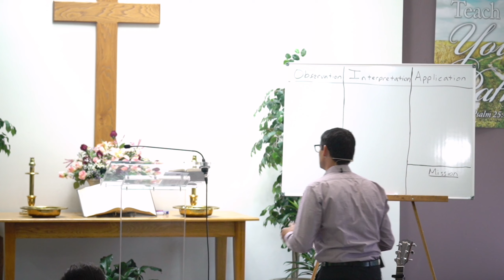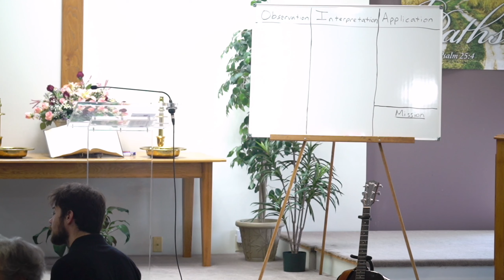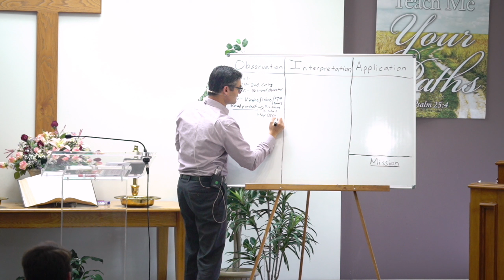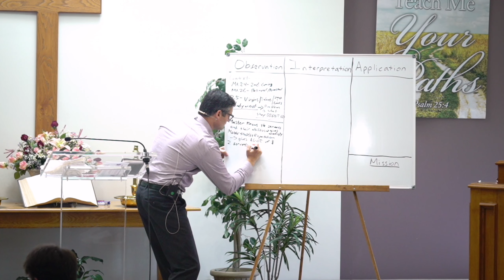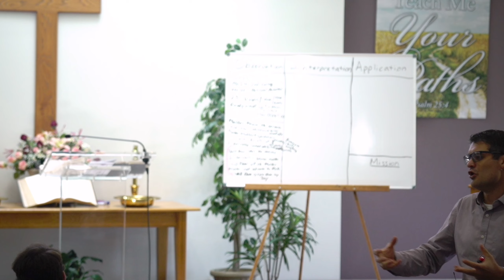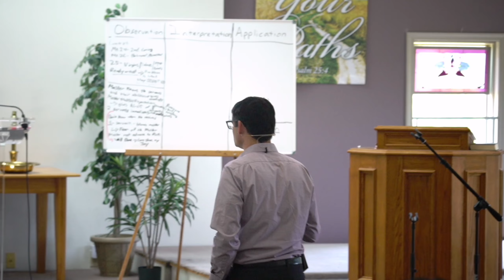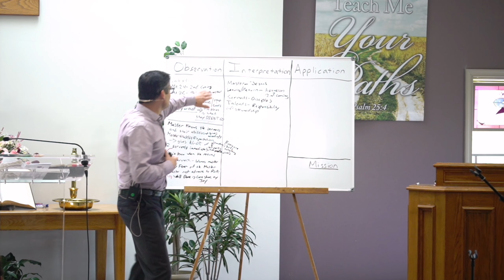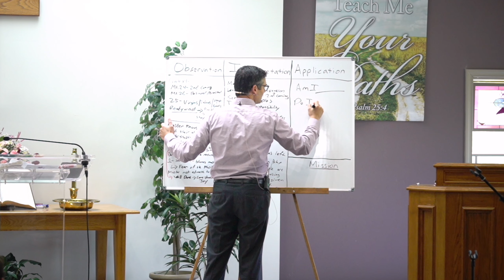Reed Richardi, VFSDA Church, June 1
Interactive Bible Study, 2